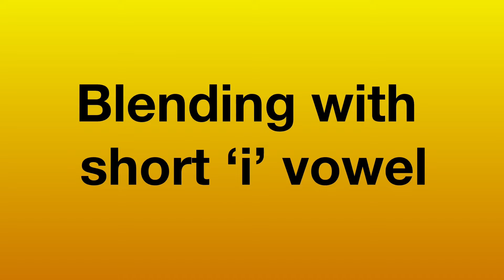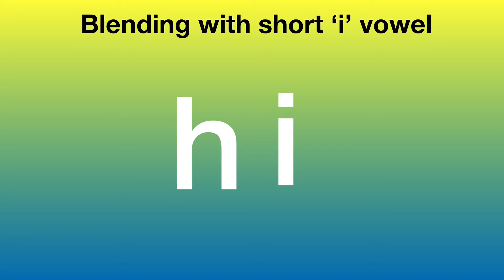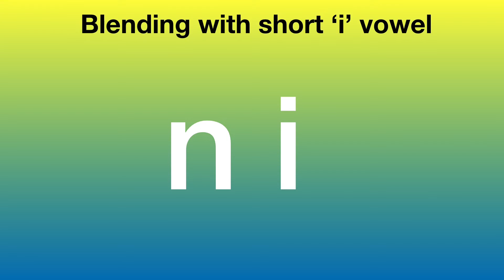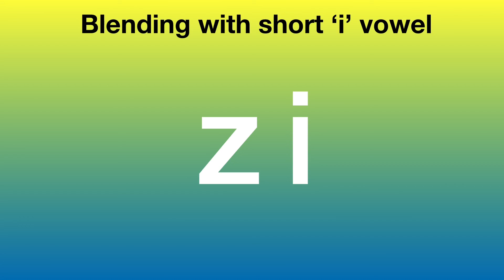Phonics | Blending with short ‘i’ vowel